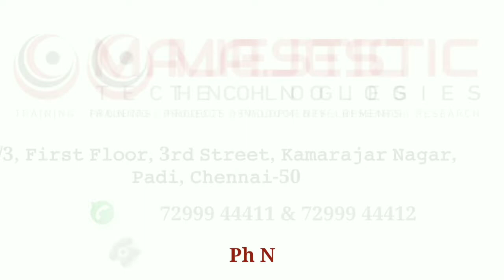SOLAR POWERED REMOTE CONTROLLED VEHICLE /BEST PROJECT CENTRE IN CHENNAI